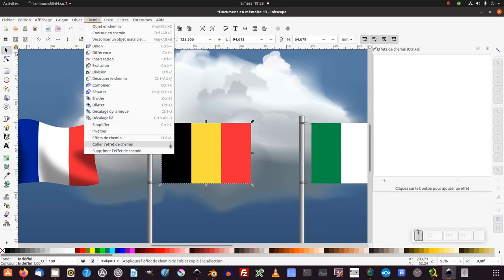Tuto (minute) inkscape : copier/coller un ou des effets de chemin (débutant)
Nous allons découvrir comment copier/coller un ou des effets de chemin d'un objet à l'autre.